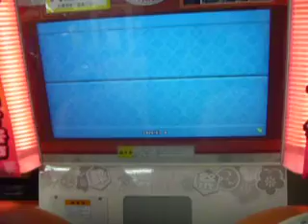太鼓の達人 ウィリアム・テル序曲（でたらめ） ダブルプレイ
player 太子
不可２２